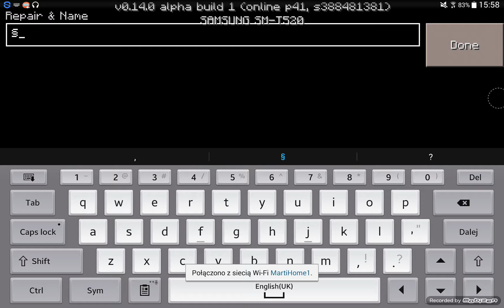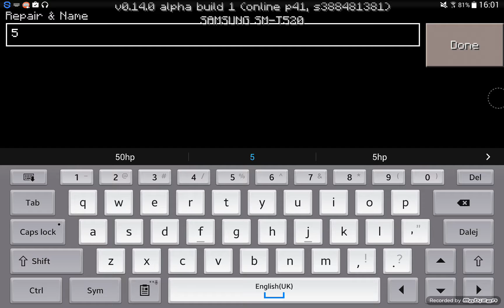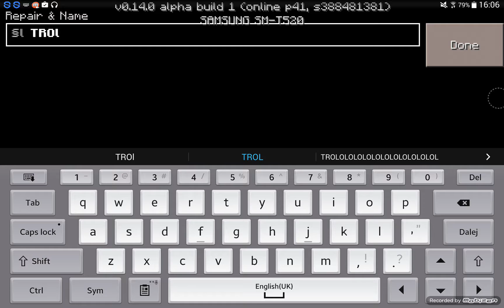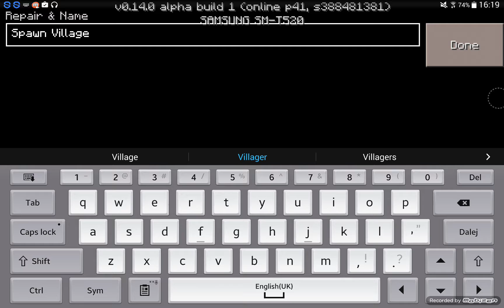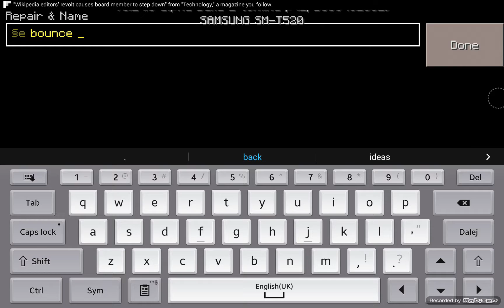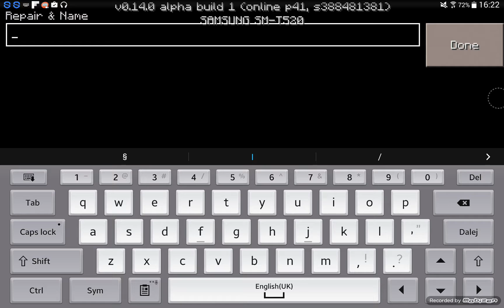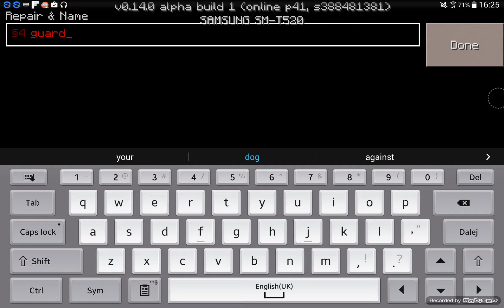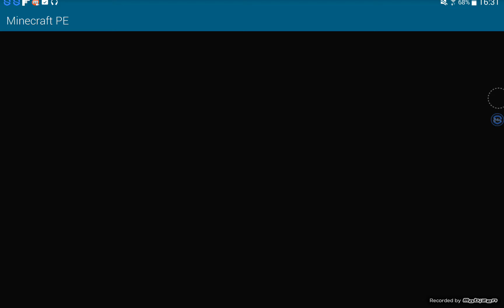Minecraft 0.14.0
Met eline